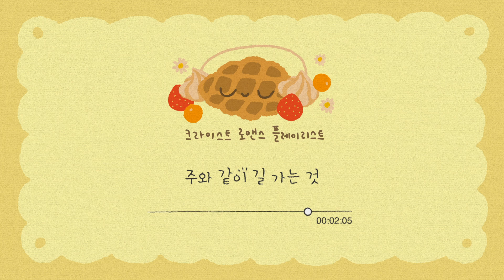🎵[크로플] 찬송가 Playlist✨ | 주를 묵상하게 되는 찬송가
크라이스트 로맨스 플레이리스트, 크로플!

오늘은 불렀던 찬송가를 모아보았습니다!
찬양의 가사를 묵상하시고 은혜로운 시간 되시길 바랍니다🎧🎧⭐
ᖰ( ꈍ◡ꈍ )ᖳ

0:00 갈 길을 밝히 보이시니
3:31 내가 늘 의지하는 예수
7:31 내 기도하는 그 시간
11:47 여기에 모인 우리
16:41 주는 나를 기르시는 목자
19:09 주와 같이 길 가는 것
* 매주 주일 저녁 업로드